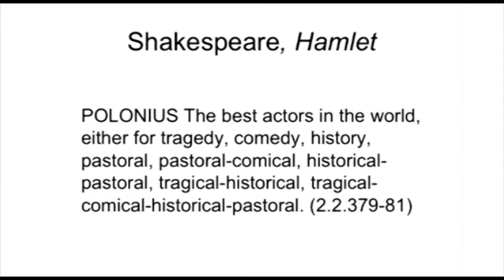Genre pt1 Dr. Jane Rickard